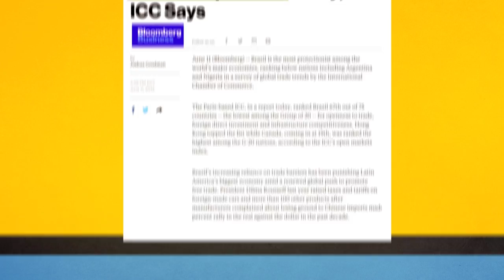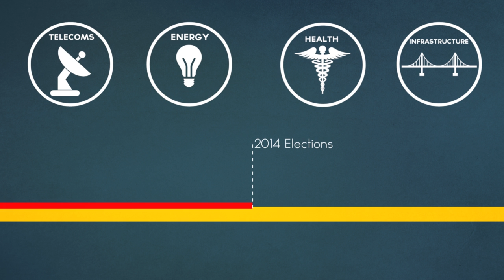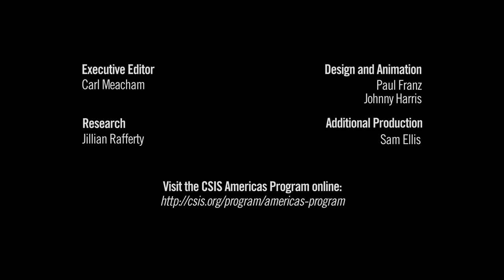Brazil's Trading Future Under Rousseff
Typically Brazil isn't thought of as a free trading country. But with the reelection of Dilma Rousseff in last year's elections, Brazil may be turning a corner and embracing free trade.